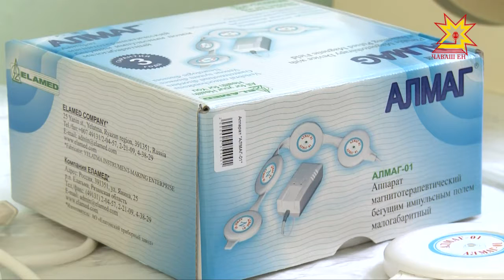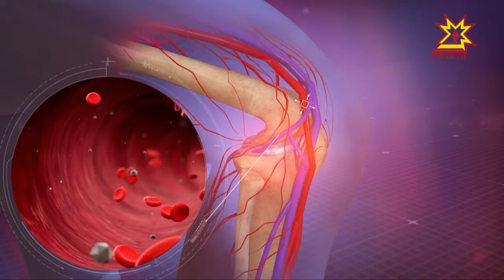«Еламед» компани нумай çул медицинăра тата килте усă курмалли хатĕрсем туса кăларать.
Оборудование пĕрле илсе çÿреме те меллĕ, вăл пысăк та, йывăр та мар. Усă курма юраман сăлтавсем пулмасан «Алмага» физиотерапевтсем те сĕнеççĕ. Вăл темиçе çул ĕçлеме пултарать.